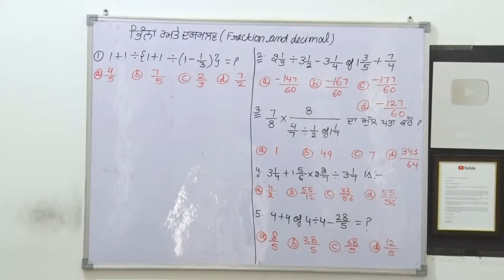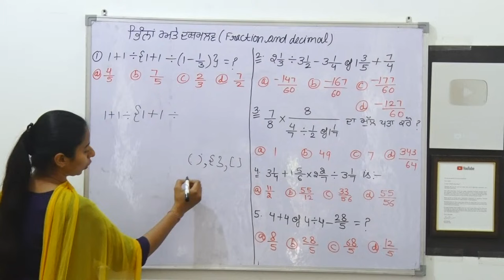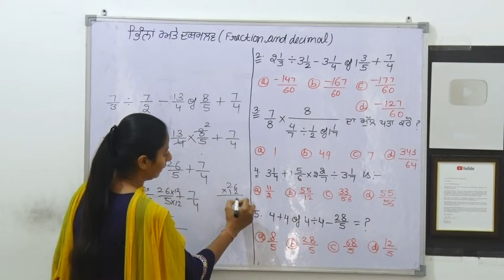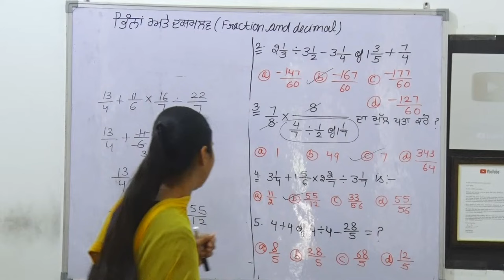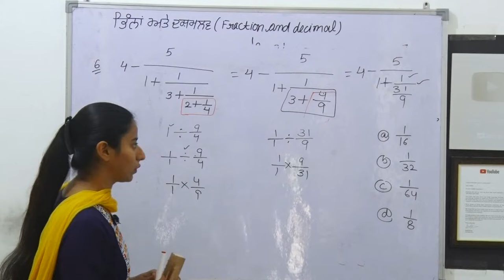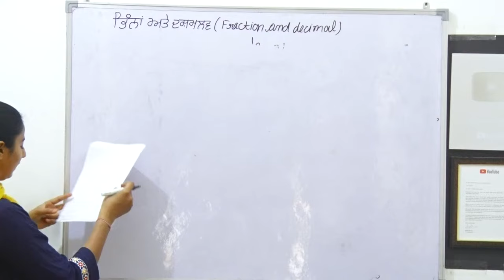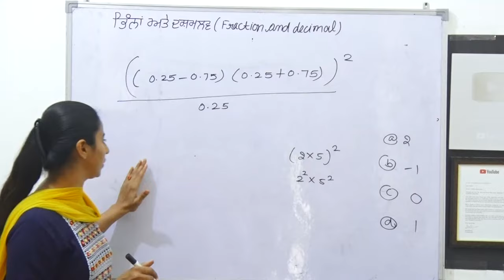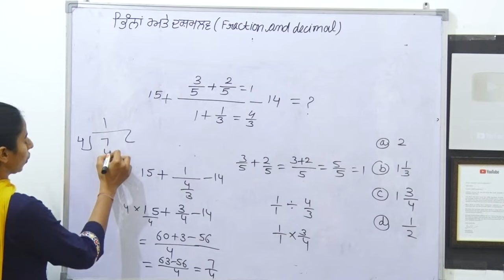Math Mock Test 3 For All Punjab Exams 2024 | Simplification, Fraction & Decimal, Ration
math mock test by sumanpreet kaur
math mock test for punjab police consatble

ਧੰਨਵਾਦ 🙏🙏